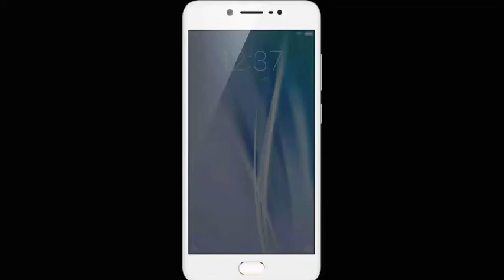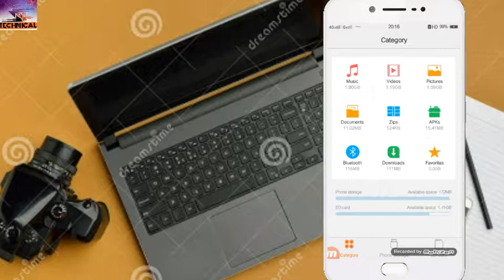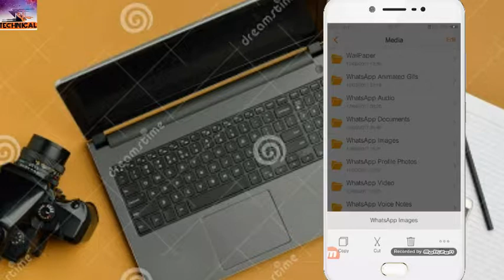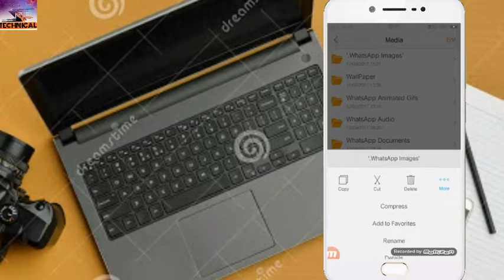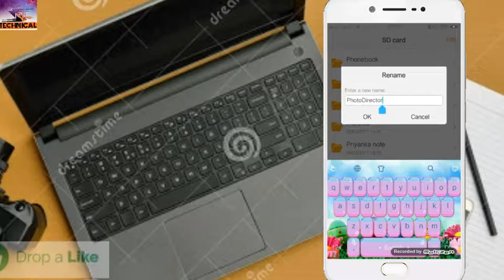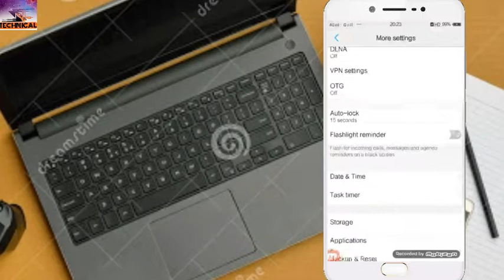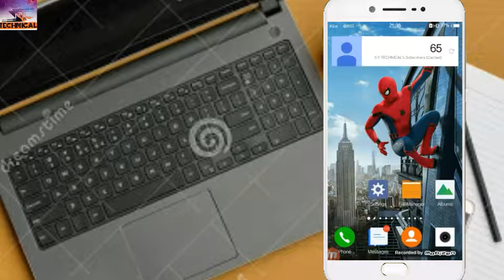How to Hide personal photos/Folder without any app,just using.(dot) From Galary|| By SK Technical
Hello friend welcome to SK Technical Chanel. Friends in today's video I'm going to tell you how to you hide your galary photos, folders, without any app just useing dot. I think is video like to you.so if you want to know how to you do it then you watch this video till end and I hope this video is liked to you, if you liked my video so please like video and share this video with your friends, family, social media and subscribe my YouTube channel to get awesome helpful Tech videos everyday

⏩About -SK Technical is a YouTube channel where we upload awesome tech videos everyday

         || more interesting video is coming keep connected ||